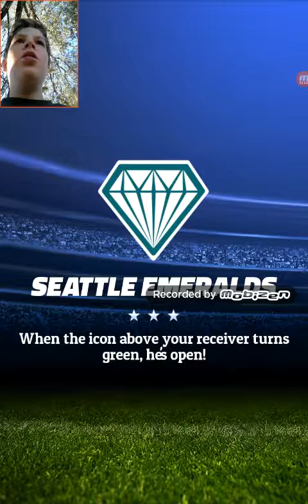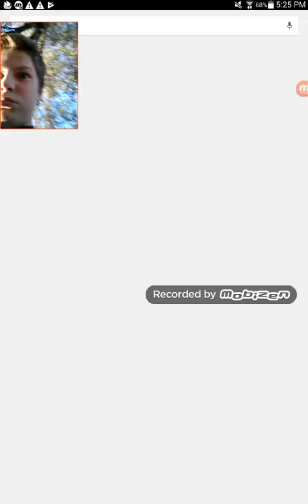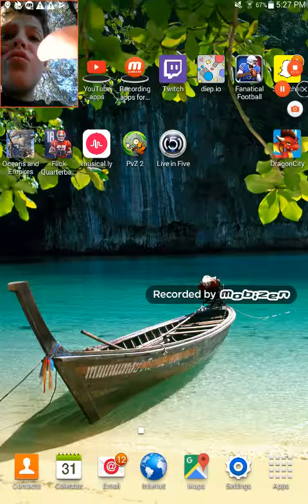HOW DO YOU CONTROL THIS THING!?!? ||| Flick Quarterback 18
But one thing, this game is IMPOSSIBLE TO CONTROL!!